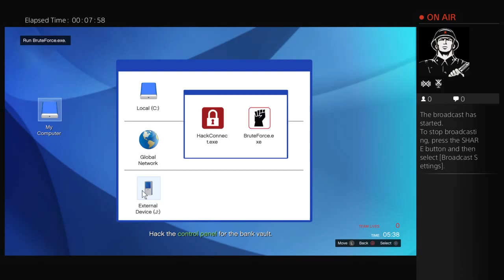Gta bank heist